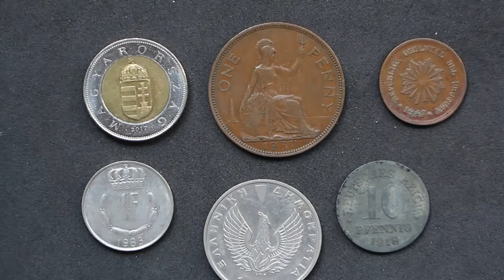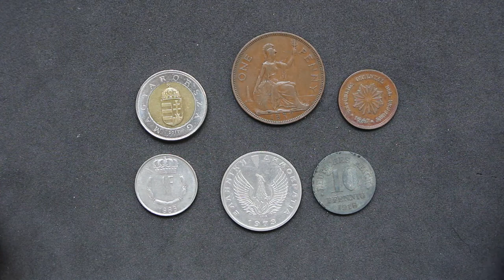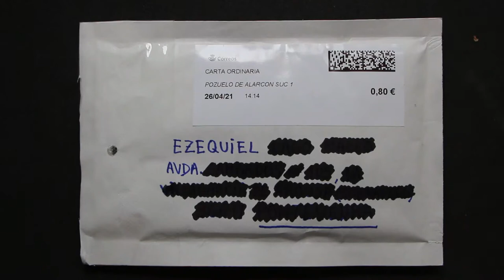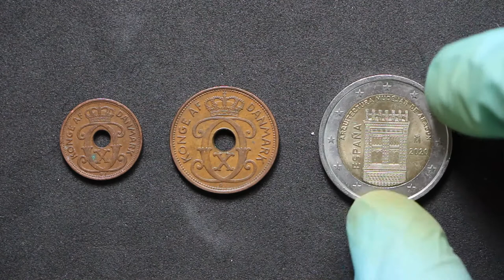Intercambio #3: monedas mundiales VS...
Hoy os traigo un intercambio de monedas que he realizado recientemente con un compañero (de la zona de Madrid). A cambio de varias monedas mundiales, he conseguido 2 monedas de principios de siglo de Dinamarca y 1 moneda conmemorativa de 2€ de España que no tenía en mi colección.